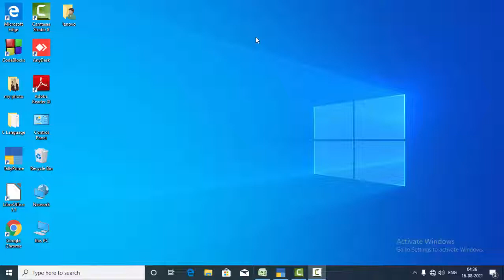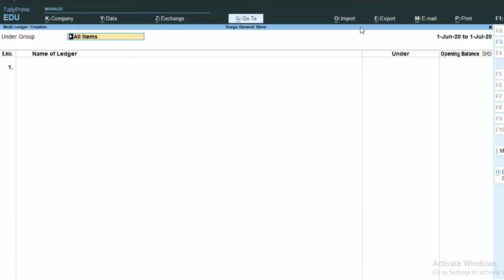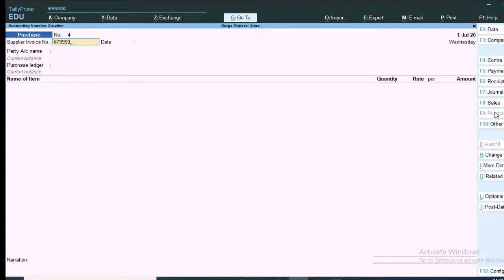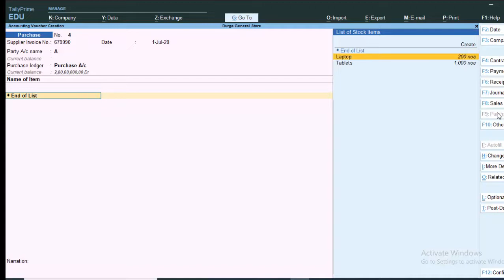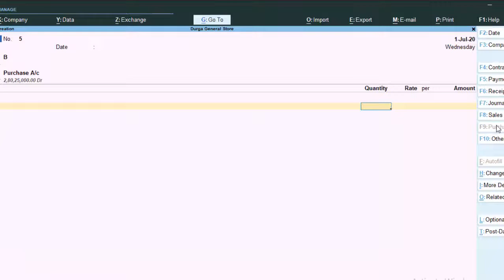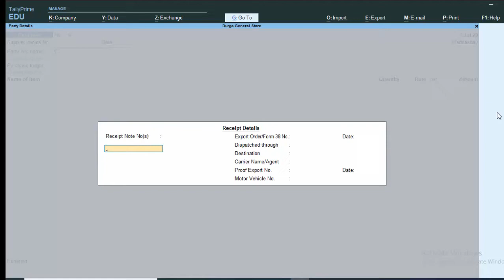How to Create multiple Ledgers in Tally prime@COMPUTEREXCELSOLUTION